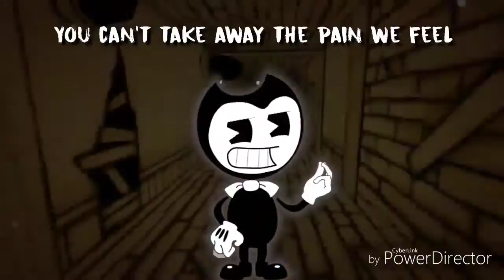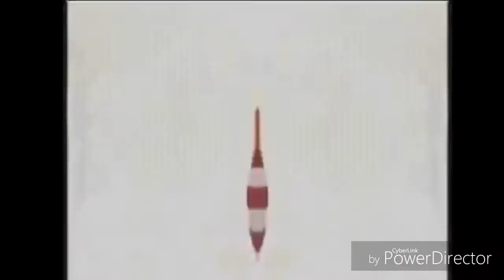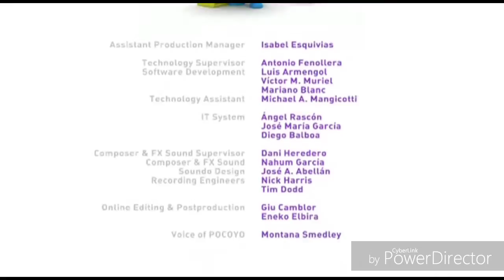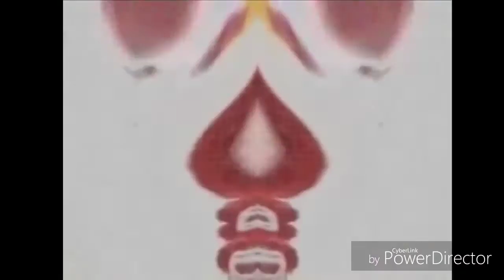Fast Stuff 3